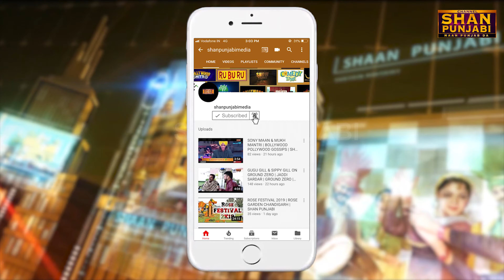ਗੁਰਦਾਸ ਮਾਨ ਇਕ ਵਾਰ ਫੇਰ ਬੋਲਿਆ ਪੰਜਾਬੀ ਭਾਸ਼ਾ ਤੇ